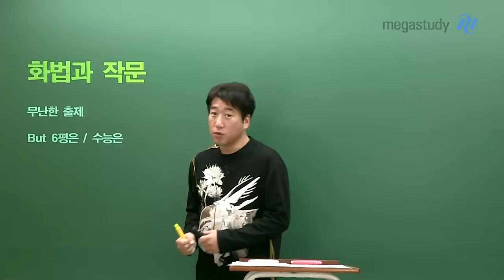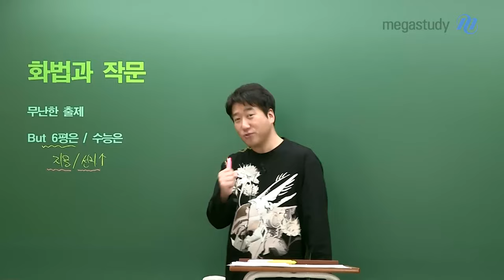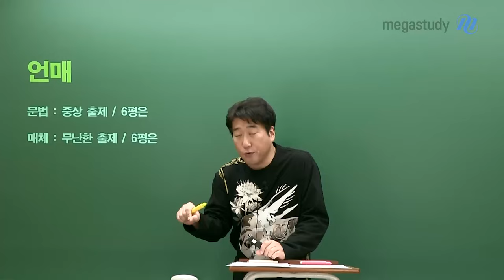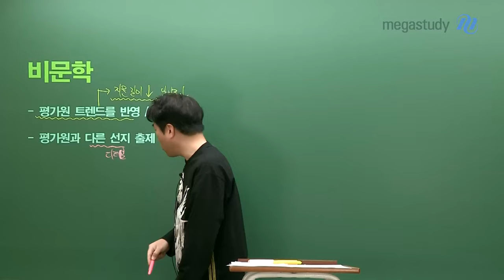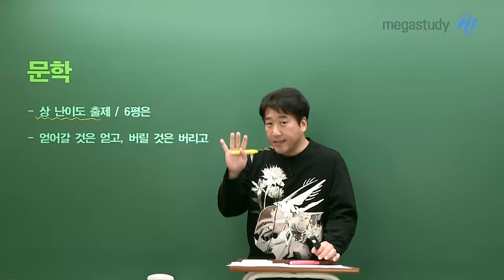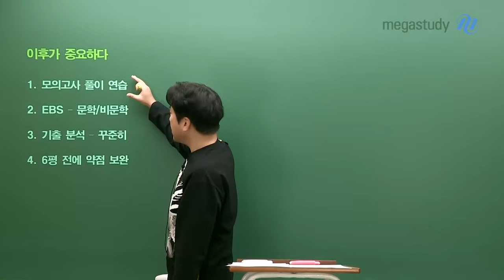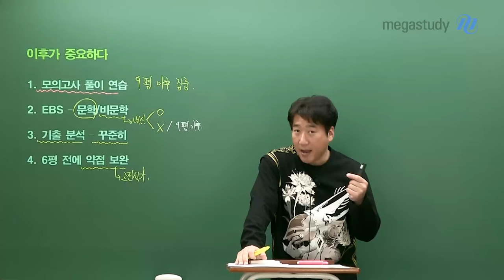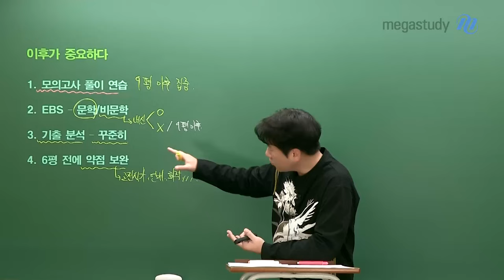[메가스터디] 국어 전형태쌤 - 3월 학평 총평과 6평 그리고 앞으로의 방향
3월 학평 치르느라 고생 많았습니다.

3월 학평을 평가원과 비교하고,
6월 모평을 앞둔 앞으로의 방향에 대해 알아볼게요!

# 화법과 작문
- 무난한 출제

# 언어와 매체
- 문법: 중상 출제
- 매체: 무난한 출제
- 문법에서 2개 이상 틀린다면, 개념의 기본기를 다져야 한다!

# 독서
- 평가원 트렌드를 반영
- 평가원과 다른 선지 출제

# 문학
- 상 난이도 출제
- 얻어갈 것을 얻고, 버릴 것은 버리고!

이후가 중요하다!
1. 모의고사 풀이 연습
2. EBS 연계 대비 - 문학/비문학
3. 기출 분석 - 꾸준히
4. 6평 전에 약점 보완